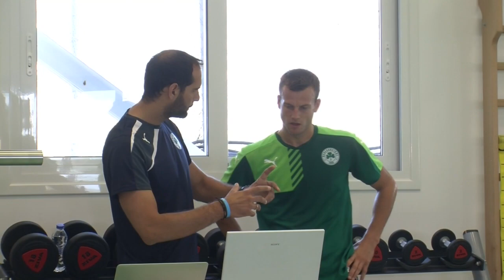Αποκαλύπτεται ο Παναθηναικός